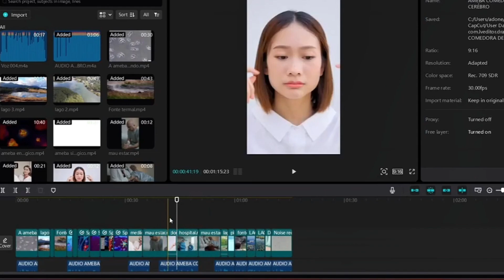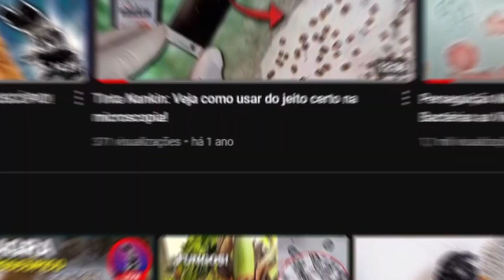Compilado de momentos inusitados do mundo microscópico! PARTE 3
Prepare-se para mergulhar nas maravilhas e estranhezas do microcosmos! Neste compilado, você verá um verme aquático devorando presas como no jogo da cobrinha, um tardígrado lutando para desovar, uma microalga esperta escapando de um predador faminto e muito mais. Cenas curiosas e reviravoltas te aguardam. Venha descobrir como a vida microscópica é fantástica!

Texto, narração e edição: Adones Pereira - Microscopia e Ciência

Disponibilizei legendas